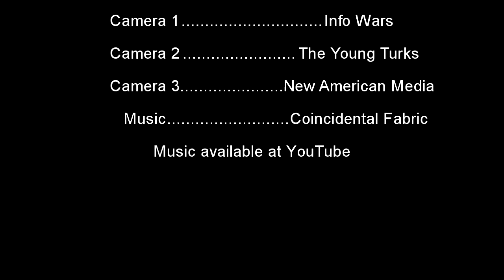Mayhem at the RNC v002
Alex Jones and Cenk Uygur at the Republican National Convention. Watch Ana Kasparian in rare form too.